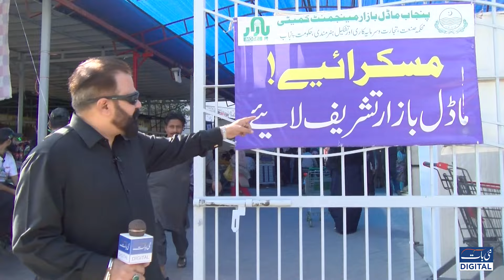Sasta Ramadan Bazar, Maryam Nawaz Ny Chacha Ko B Maat Day Di | Nai Baat Digital| Yasir Shamoon